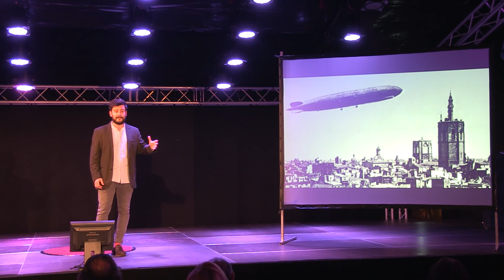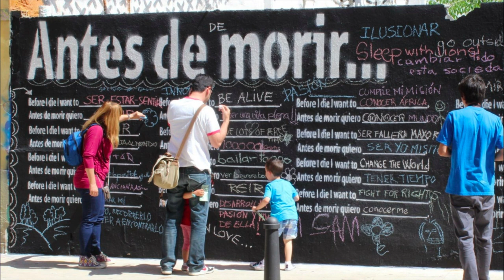Ignite Valencia #6 - Ramón Marrades: La ciutat construïda pels ciutadans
Ramon Marrades ens va contar al Ignite Valencia #6 perqué les ciutats deuríen d'estar construïdes pels ciutadans i perqué les infrastructures deuen plantejar-se amb utilitats més enllá de la seva propia construcció, a més de possarn-nos exemples sobre com fer la ciutat molt més ciutadana.